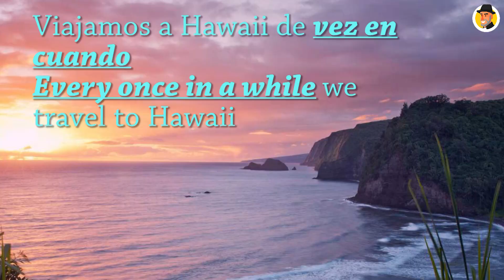Cómo decir DE VEZ EN CUANDO en INGLÉS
DE VEZ EN CUANDO es una frase que usamos mucho y que seguramente en tu inglés también lo vas a usar  y es necesario saber que hay diferentes formas de decirlo en inglés. De eso se trata la clase de hoy.